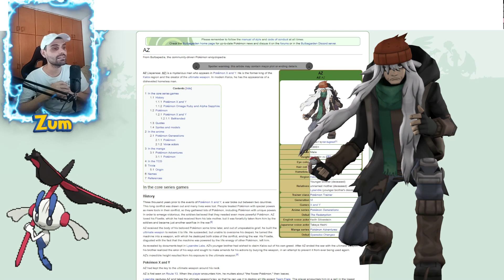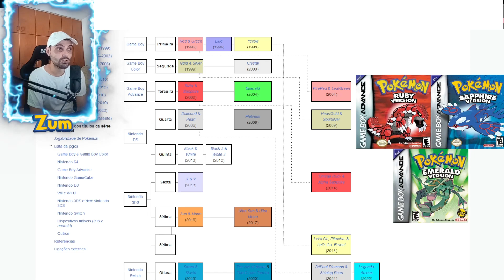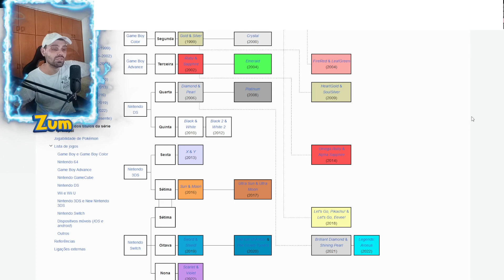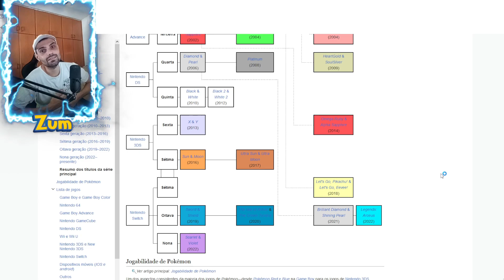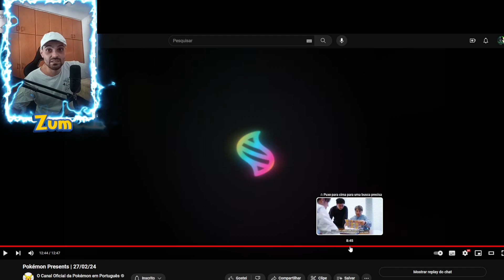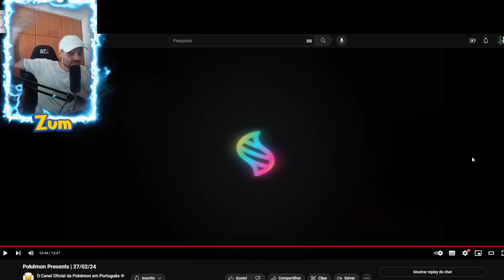POKEMON LEGENDS Z-A TEORIAS! Velhote que explodiu o mundo vai estar de volta? +atraso no lançamento!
- Novo jogo anunciado de pokémon legends A Z ou pokemon legends Z A ?
E uma chuva de teorias estão sendo criadas, mas o que será que vem por ai?
Os jogos de pokémon vão demorar mais a ser lançados?
perguntas que precisam de respostas

- Oi eu sou o zum!
- faço gameplays comentadas e análises de jogos da franquia de pokémon entre outros jogos.
- Meus vídeos são de entretenimento, didáticos ou tutoriais. Já fui jogador competitivo nos anos 2000 até 2014 e hoje me dedico na criação de conteúdo

- Meus vídeos são de entretenimento, didáticos ou tutoriais.

Entre no discord e fale no chat geral, respondo quando ver a mensagem.

- Pix ajude o canal:
chave pix: 7de9ddec-2d0f-4aea-a1cb-381bf5a1eec9

pokemon
pokémon manga
pokémon anime
floette
pokemon za
pokemon az
pokemon legends
pokemon legends z a
AZ
novo jogo pokémon
pikachu
charmander
charizard
greninja
ash